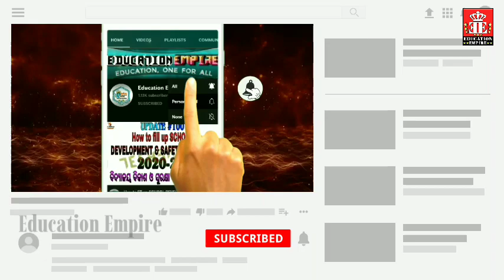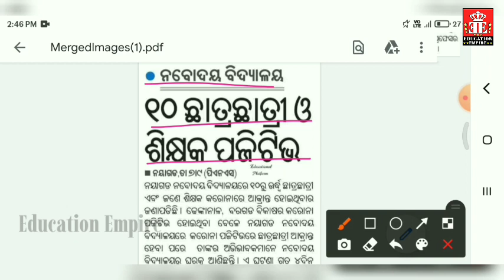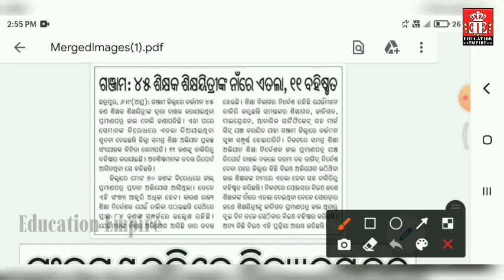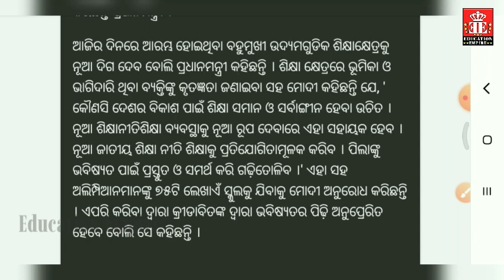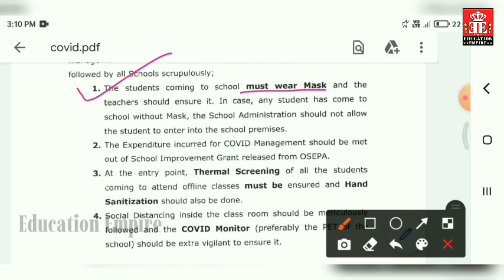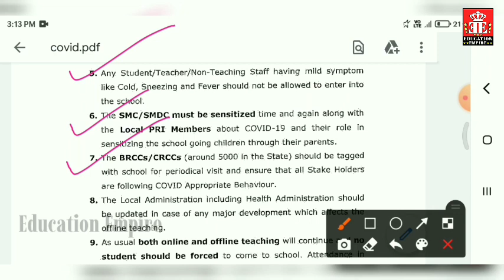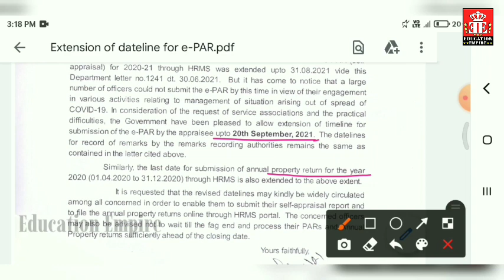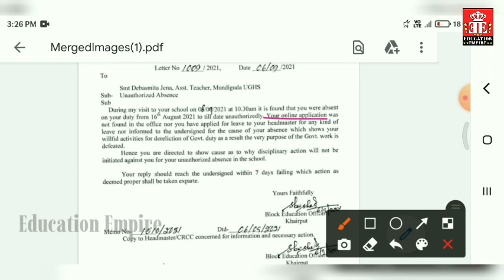ସ୍କୁଲ ପାଇଁ ଆସିଲା ନୂଆ କୋଭିଡ ଗାଇଡଲାଇନ◆ଆର୍ମି ପବ୍ଲିକ ସ୍କୁଲରେ ଶିକ୍ଷକ ନିଯୁକ୍ତି ବିଜ୍ଞପ୍ତି◆BEOଙ୍କTRଙ୍କୁନୋଟିସ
📖NEWS TIME @239📖

📒ପିଲା ପଜିଟିଭ ପରେ ସ୍କୁଲ ବନ୍ଦ ନେଇ ମନ୍ତ୍ରୀଙ୍କ ସୂଚନା ଏପଟେ ସ୍କୁଲ ପାଇଁ ଆସିଲା ନୂଆ ଗାଇଡଲାଇନ
📒ଶିକ୍ଷୟିତ୍ରୀ ସ୍କୁଲରେ ଅନୁପସ୍ଥିତ BEOଙ୍କ କାରଣ ଦର୍ଶାଅ ନୋଟିସ
📒ବଢିଲା e-PAR ଦାଖଲ କରିବାର ସମୟ
📒ଶିକ୍ଷକଙ୍କର ମାଇଗ୍ରେସନ ଏବଂ ଜାତି ପ୍ରମାଣପତ୍ର ଯାଞ୍ଚ ପାଇଁ ଚିଠି
📒କାର୍ଯ୍ୟରେ ଅବହେଳା DEO ଓ BEOଙ୍କ ଦରମା ବନ୍ଦ
📒ଦେଶରେ ବିଦ୍ୟାଞ୍ଜଳି 2.0 ଏବଂ ନିଷ୍ଠା 3.0ର ଶୁଭାରମ୍ଭ
📒ଆର୍ମି ପବ୍ଲିକ ସ୍କୁଲରେ ଶିକ୍ଷକ ନିଯୁକ୍ତି ପାଇଁ ବିଜ୍ଞପ୍ତି